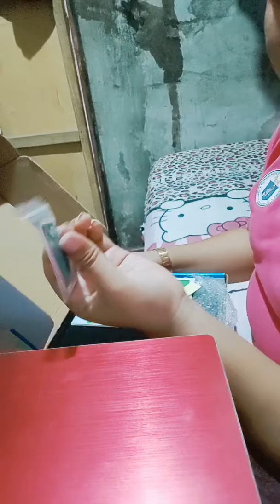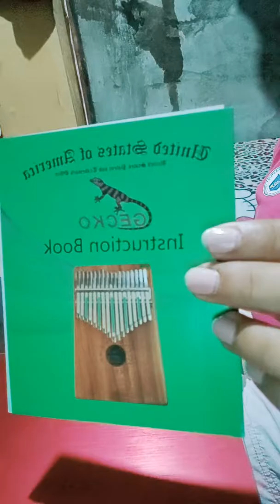My 2nd Kalimba (gecko solid curly maple series)super ganda!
Binigay ko na sa pinsan ko yung nauna.😁😁😁